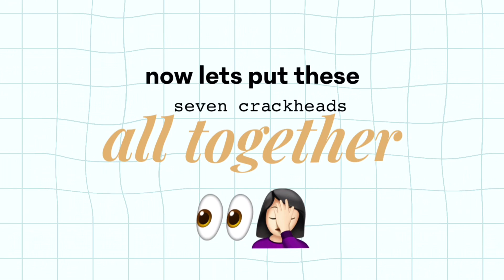blind fashion challenge (ft. fambam)👀💅🏻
In this video, i suggested to play a blind  fashion challenge to my family. It’s where a person will need to pick between two choices of clothing with their eyes blindfolded. That way, they won’t know what kind of style they will create! The fun part is, we get to put on a fashion show wearing the style that each of us chose, blindfolded!!

Make sure to watch till the end to see how everyone’s style turned out!!